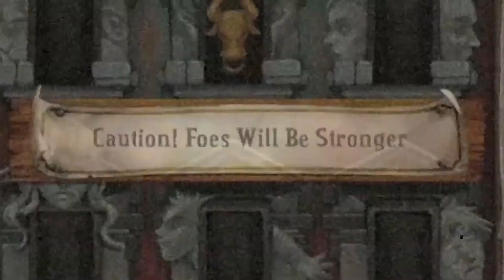Bastion review | PC (2019) en Español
Un hack and slash con una historia bastante interesante, una jugabilidad que atrapa y una musica que ambienta todo de manera bastante particular pero que complementa todo de manera muy adecuada